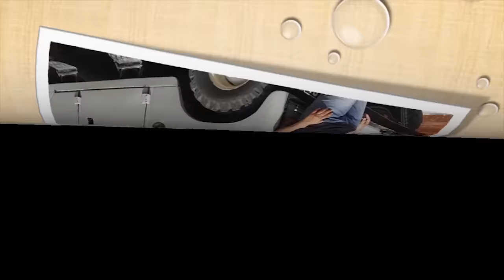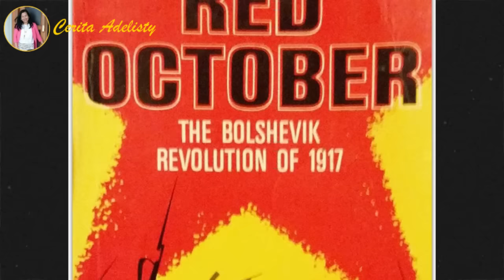Biograpahy Dan Fakta Sejarah Vladimir Lenin Revolusioner dan Pemimpin Komunis Pertama Uni Soviet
Di publikasikan tgl 8 Agustus 2023

Narasi :
Vladimir Lenin merupakan seorang politisi, teoritikus, serta revolusioner dari Rusia. Namanya dikenal dunia setelah mendirikan Partai Komunis Rusia. Dia menjadi arsitek sekaligus penggerak Revolusi Bolshevik, yang berlangsung pada th 1917. Revolusi Bolshevik adalah, salah satu peristiwa politik paling eksplosif di abad ke-20. Pergolakan berdarah menandai berakhirnya dinasti Romanov, yang merupakan symbol kekuasaan generasi Monarki selama berabad-abad di Rusia.  Partai Bolshevik kemudian menjadi Partai Komunis, menjadikan Lenin pemimpin Uni Soviet, negara komunis pertama di dunia. Lenin adalah sumber anumerta "Leninisme," doktrin yang dimodifikasi dan digabungkan dengan karya-karya Karl Marx, oleh penerus Lenin, untuk membentuk “Marxisme-Leninisme”, yang menjadi pandangan dunia Komunis. Dia telah dianggap sebagai pemimpin dan pemikir revolusioner terbesar, setelah Karl Marx, dan salah satu tokoh paling berpengaruh dunia di abad 20. Pada Video saya kali ini, saya akan mengupas tuntas tentang biografi Vladimir Lenin, yang sudah sy rangkum dari berbagai sumber media online. Langsung saja yuk ikuti kisahnya sampai selesai.